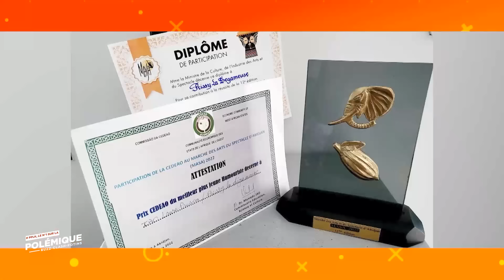Peopl'emik du 10 Avril 2024 | Spéciale Ramadan Avec LiliDjéli